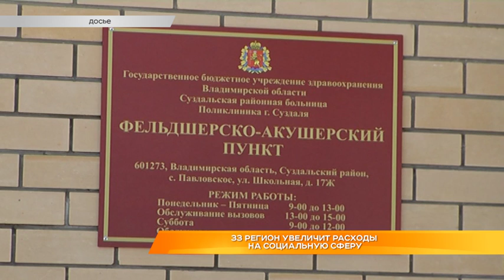33-й регион увеличит расходы на социальную сферу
Владимирская область получит дополнительные средства на реализацию национальных проектов. Сегодня бюджетный комитет Законодательного Собрания одобрил внесение 113 поправок в бюджет 2019 года. Изменения касаются увеличения расходов на медицину, образование, строительство дорог и многих других статей социальной сферы. За счет федерального финансирования на эти цели в следующем году потратят на 3 миллиарда 360 миллионов рублей больше, чем планировали. Куда конкретно пойдут эти деньги - расскажет Оксана Любимова.